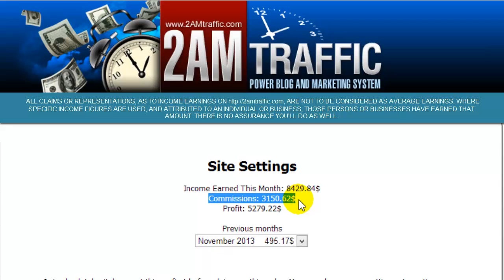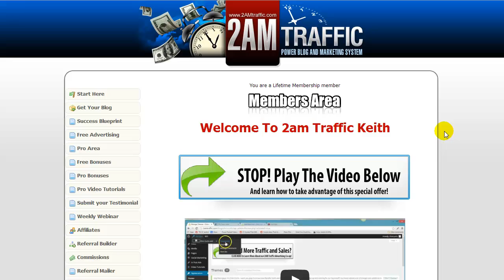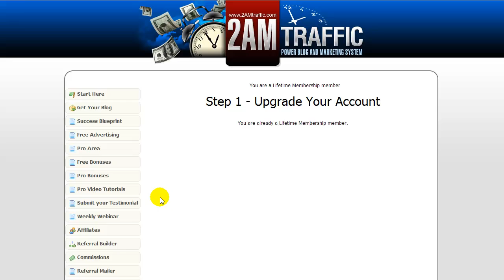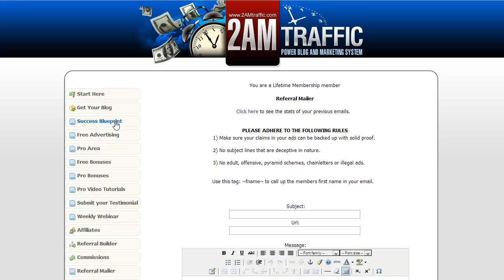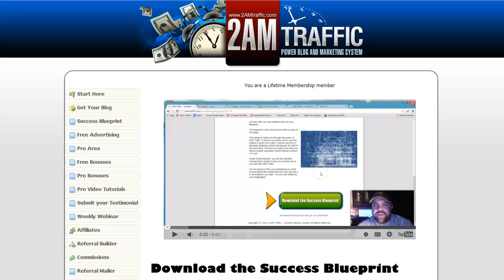2am Traffic Promotional Video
2am Traffic Promotional Video